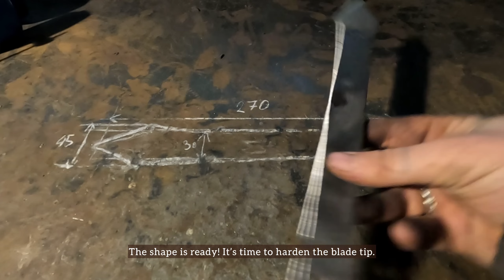Forging a throwing knife from scrap metal / from coil spring to throwing knife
This time, we’re inviting you to take a look at how I make the 'piranha' throwing knife! It's a specific type of throwing knife with a distinct shape, suitable for the no-spin throwing technique.

I love to recycle materials whenever there's a chance. That's why for this project, I used a scrap piece of coil spring, which is actually a great material for making throwing knives.

We hope you enjoy our video! Let us know what you think! Are there any other throwing knives I should give a try? Anything else you'd like to see me forge?